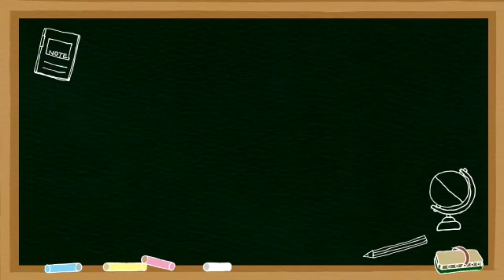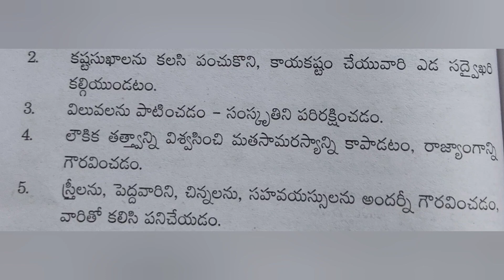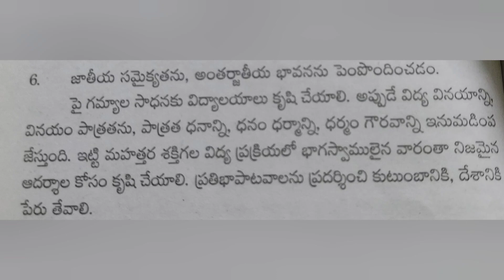I.C.S.E - 8th,9th,10th,Classes - Telugu- "వ్యాసాలు"